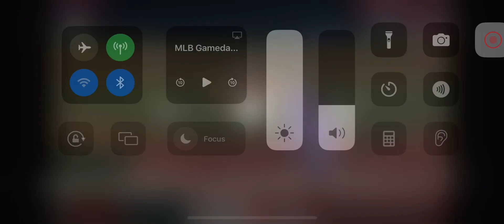Nolan Schanuel Solo Home Run (11th Home Run Of 2024)